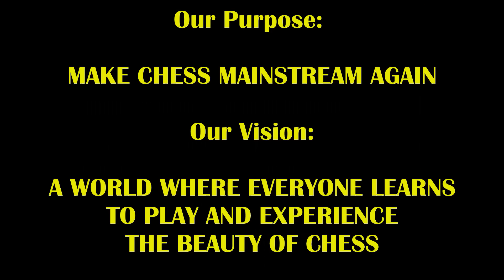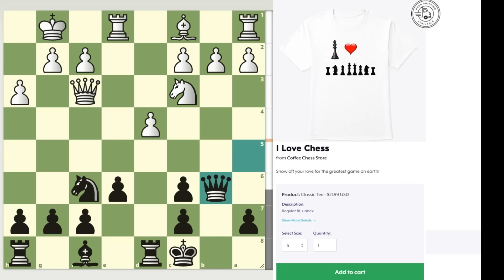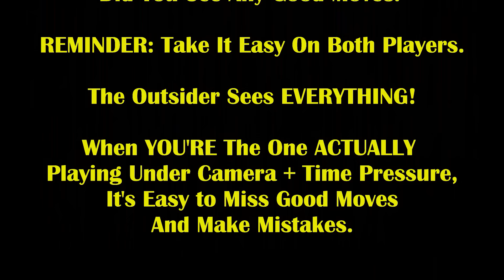#1 9 Year Old Girl In World Rated 2037 Hustles Trash Talker! Megan Paragua vs The Great Carlini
She's way too good for her age!